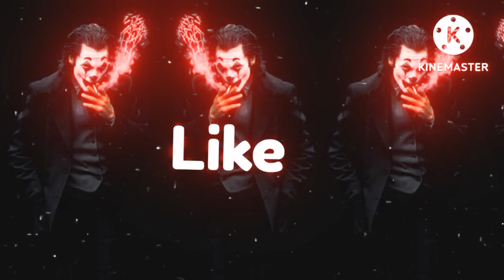Aakho me bht nind he 🤘magar sona nehi😟.